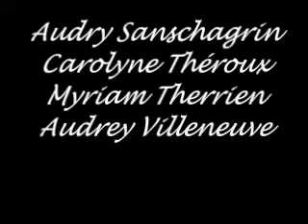La chapelle de la morte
Vidéo conçu dans le cadre d'un cours de Littérature au secondaire. L'exercice était d'illustrer un poème de notre choix.